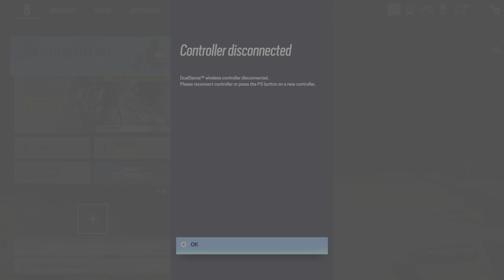Tom Clancy's Rainbow Six Siege_20240119222614